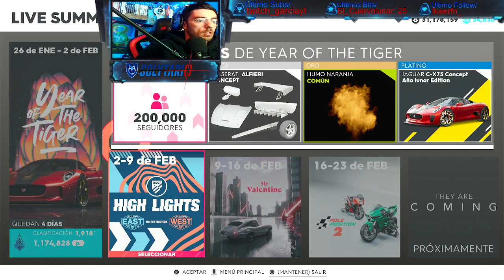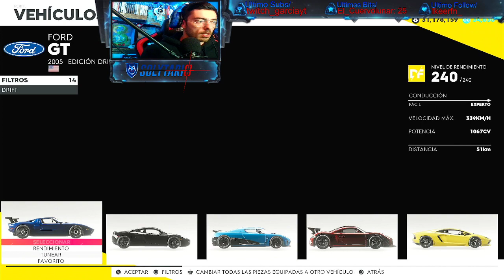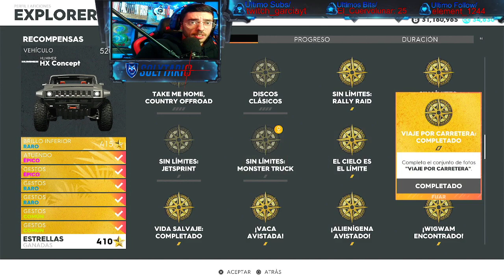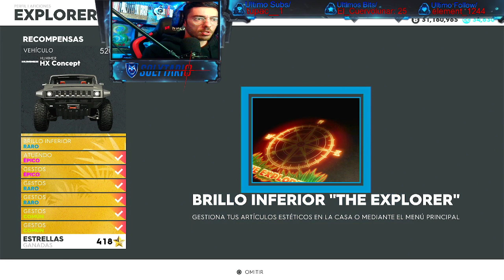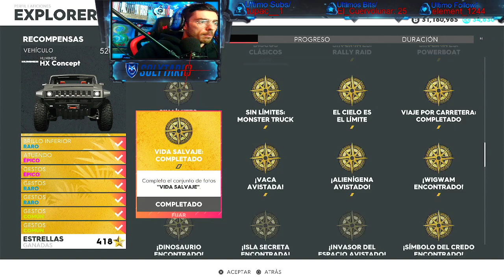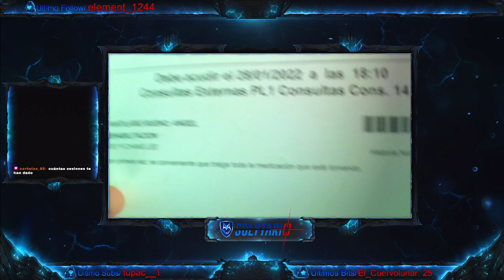🌄_🚗RUTAS🚗_🌇+🏁CARRERAS🏁+❗❓LOQUE_SURJA❓❗((🎮PS4🎮))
Retrasmisión de THE CREW 2.